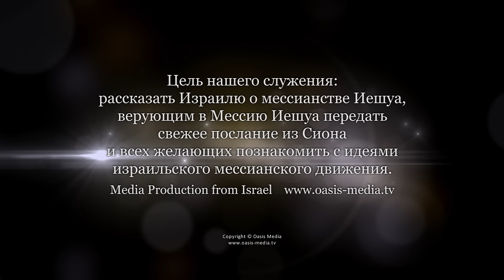Формирование раннего христианства и антисемитизм. Урок 10 (Сергей Конторович)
Последняя часть.
Хлебопреломление или кидуш? Крещение или твила?